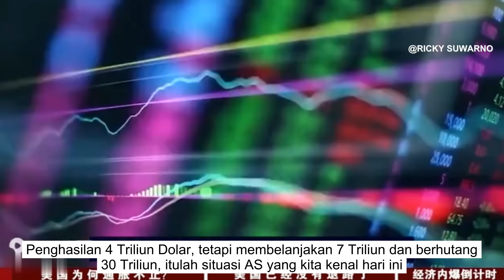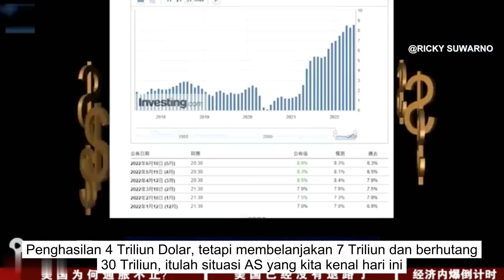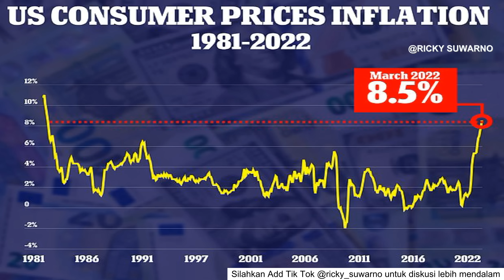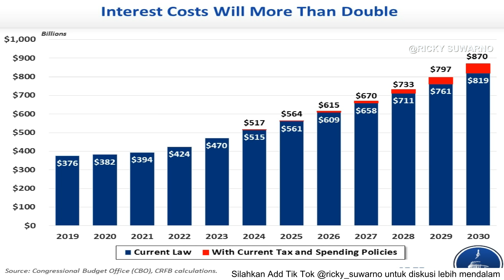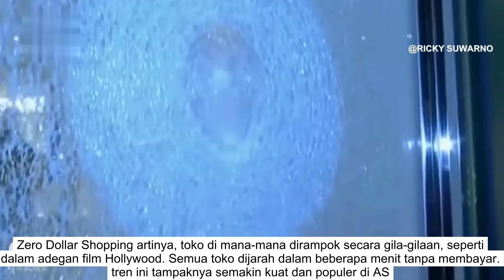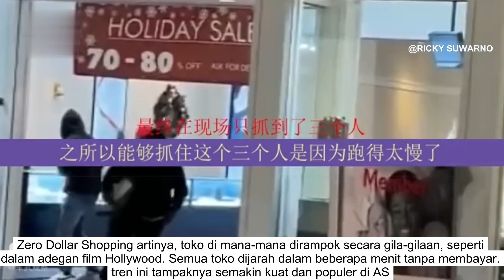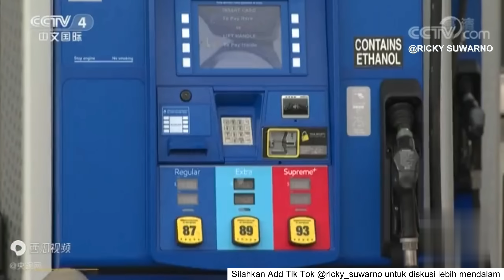Amerika Serikat di ambang kebangkrutan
Ketua Dana Moneter Internasional (IMF) memperingatkan bahwa Amerika Serikat sedang menghadapi "gelombang berbahaya" dari kebangkrutan dan Resesi besar jika tidak mempertahankan dukungan fiskal sampai krisis Virus Corona berakhir. Mari kita menggunakan bahasa sehari-hari untuk menghitung akun untuk Amerika Serikat, dan Anda akan tahu seberapa besar defisitnya:
—Utang nasional pemerintah AS sebesar 30 triliun Dolar, dengan keuntungan bergulir;
-        Pendapatan tahunan federal telah melebihi 4 triliun; sedangkan Pengeluaran tahunan federal sebesar 7 triliun, di mana pengeluaran militer telah melampaui 0,8 triliun; sedangkan, PDB tahunan Amerika Serikat hanya 20 triliun.

Ini berarti: Anda hanya berpenghasilan 40.000 Dolar setahun, tetapi Anda membelanjakan 70.000 Dolar, dan berhutang 300.000 Dolar di kartu kredit Anda. Coba bayangkan, bagi orang yang normal seperti Anda, apakah tidak merasa cemas? Inilah keadaan Negara paling Adidaya di dunia Amerika Serikat sekarang ini.